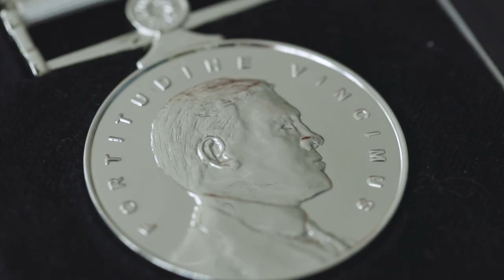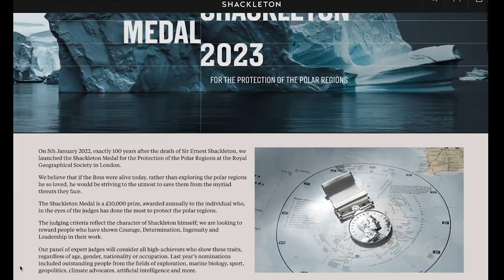2023 SHACKLETON MEDAL FOR THE PROTECTION OF POLAR REGIONS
Today, on the anniversary of Sir Ernest Shackleton’s death we launch the 2023 Shackleton Medal for the Protection of the Polar Regions. This year, our esteemed panel of judges includes the Hon. Alexandra Shackleton and new judges TV historian Dan Snow and conservationist Sacha Dench.

In March 2022 the temperature on the Antarctic plateau, the coldest place on earth, reached 40ºC above average for the time of year. The French-Italian research station Concordia, located over 3,000 metres above sea level, recorded a temperature of -12ºC where the mercury should have plummeted to -55ºC. In 2022 the sea ice around Antarctica also shrank to the smallest area ever recorded. With exceptionally high temperatures recorded at both poles, there’s never been a more pressing time to protect these fragile regions.

Who has made the significant contribution towards the protection of the poles?

This is your opportunity to recognise their work and nominate them for this prestigious award. As well as the medal the winner will receive £10,000 to further their work.